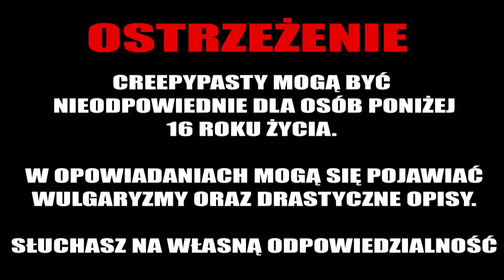Przyjaźń - Opowiadanie SCP [LEKTOR PL]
TwichYT

💀 Wsparcie na początek :
     Krzych-art, Bartolini Bartłomiej Herbu Zielona Pietruszka, Łukasz Lebioda, Robert Minczarek, Henryka Hawryszczuk, mateusz_piro, ktos ktos, magdalena kozłowska, Krystian Rowiński

💀 Szperacz :
      Dan, Dariusz, Urszula Gontarczyk, Tomasz Buczek, Maciej Zieliński, Hektorek12, Paweł Konopka

💀 Fan kanału :
     Bartosz Dzwolak, xandii12, Wilczur Wschowu PL, Fra Martin, Michał, yseraa

💀 Tropiciel afer :
       Tomasz Galuba,  Damian Cebula, Stary Trzeźwy, Theron, Tomi Li Dżons, Kinga Jach, Szpetny

☛ WESPRZYJ NAS!